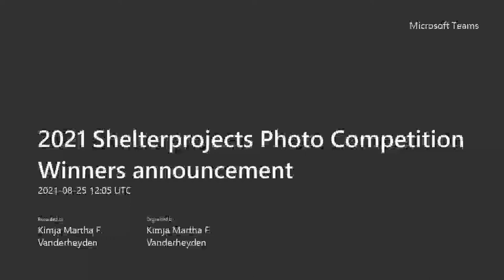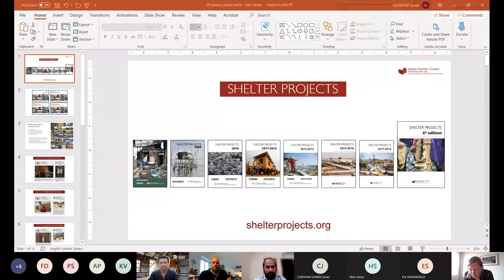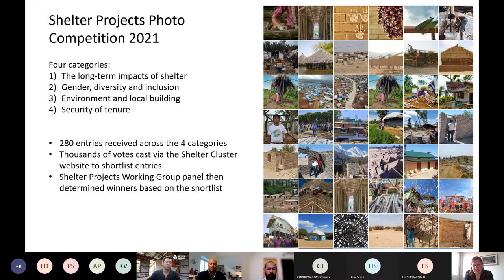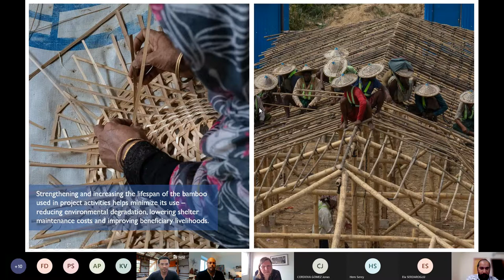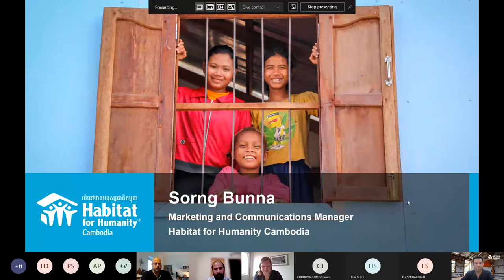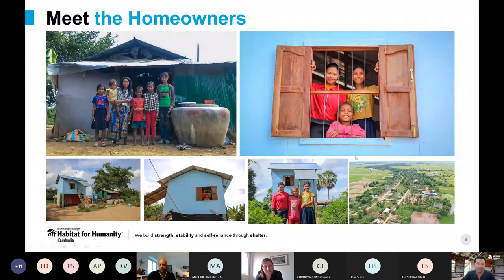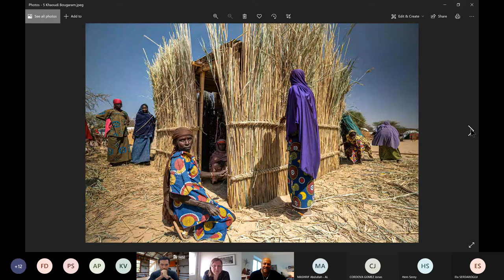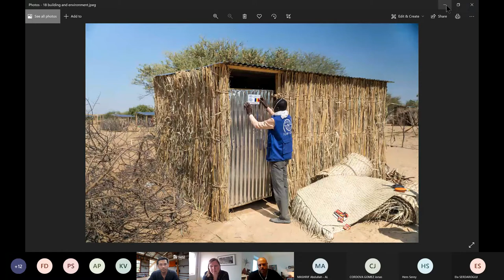Shelter Projects Photo Competition 2021 Winners announcement - 25th of August 2021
The winners of the Shelter Projects Photo Competition 2021 were announced on the 25th of August 2021. More than 280 entries were received this year for the four main categories.
We were joined by some of the winning photographers, including Andrea Ruffini, Abdullah Al Mashrif and Bunna Soung who told us more about the stories behind the pictures.